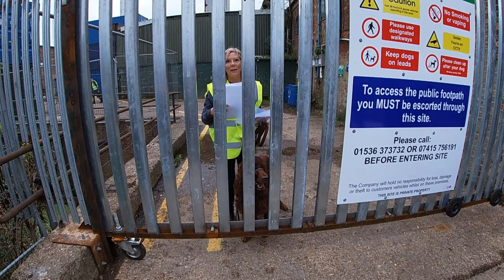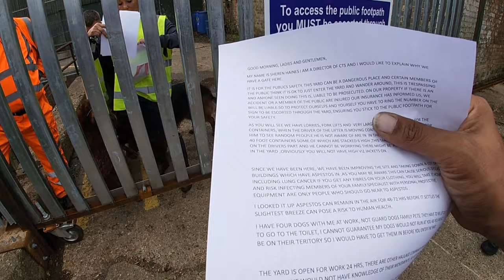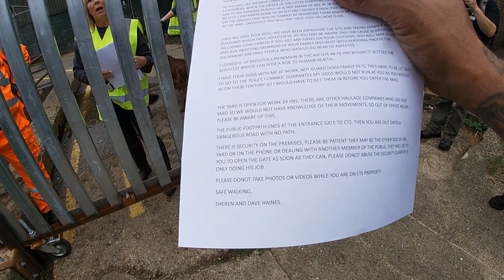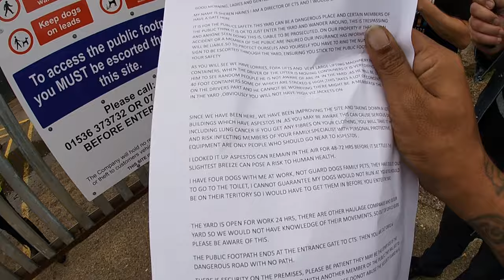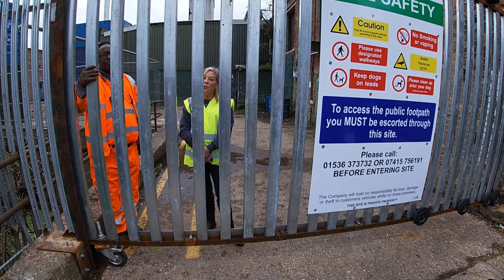Ditchford Public Footpath Problem - Footpath warriors unite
For the fourth consecutive Sunday in a row, I tackle the usual confrontation of using the illegally gated, official public right of way through CTS Container Storage at Ditchford, Wellingborough. This time is a little different as I have some of the finest footpath warriors accompanying me. Nice to have a welcoming committee at the gate but to be greeted be a German Shepherd was not so nice. These confrontations when using this public right of way have got to stop. We shouldn't have to wait for a gate to be unlocked nor should we have to ring a number for the security company to have our details. All I want is for CTS to go through the appropriate planning and a solution pleasing all parties brought to the table. Until then I will be relentless. I haven't even tried passing through on a weekday yet. That should be fun 😂.
Big thank you to everyone who came out to help me deal with this outrageous attempt of deterring walkers from using this public right of way.
Special thanks to Neil Perryman of @NWP_EXPLORING . It's always great to get more coverage, so another big thank you to Nigel @stationsixtyseven67 and Hayden @HomeMoviePerson for joining in too 😊. Channel links are below so make sure you check out these great channels.
I'm interested in seeing what next week brings 😁